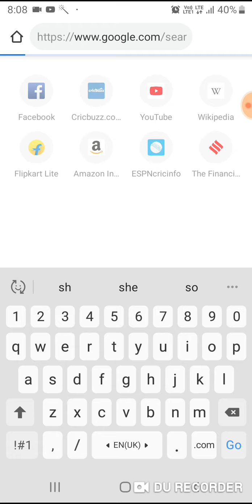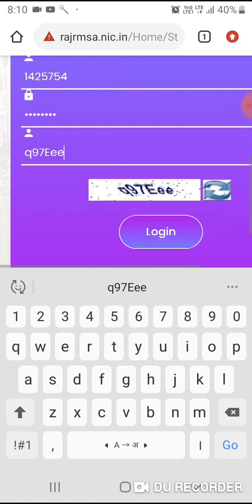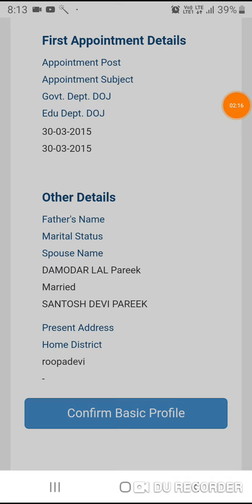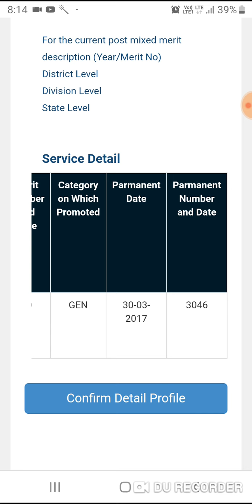स्टाफ कॉर्नर पर यूजर आईडी बनने के बाद यह कार्य करें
अशोक कुमार पारीक